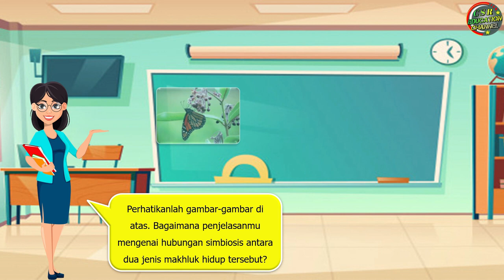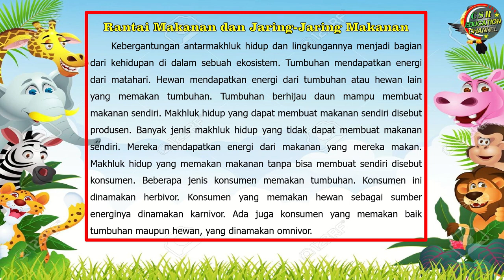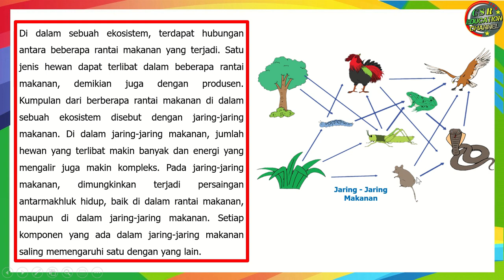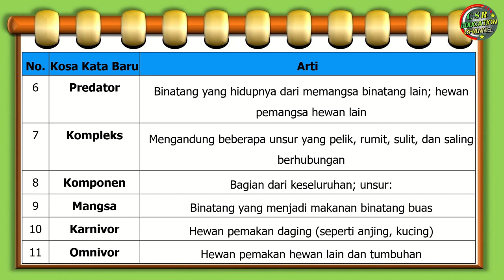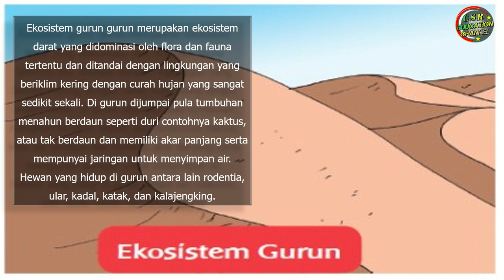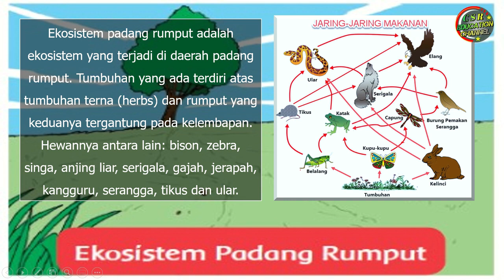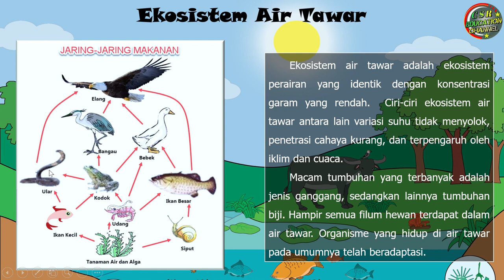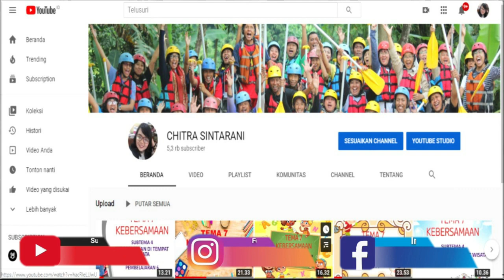Kelas 5 Tematik : Tema 5 Subtema 3 Pembelajaran 1 (EKOSISTEM)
Tema 1 EKOSISTEM
Subtema 3 KESEIMBANGAN EKOSISTEM
Pembelajaran 1